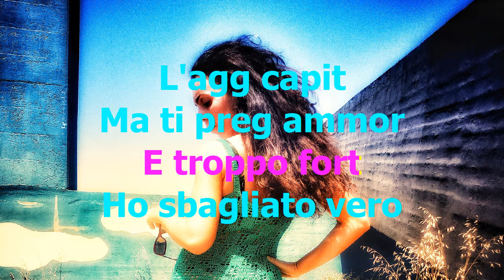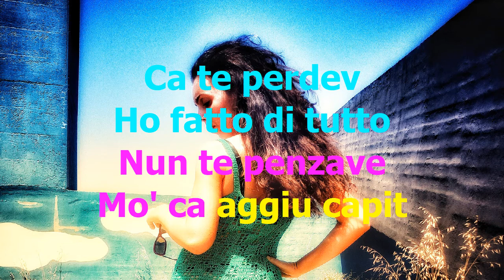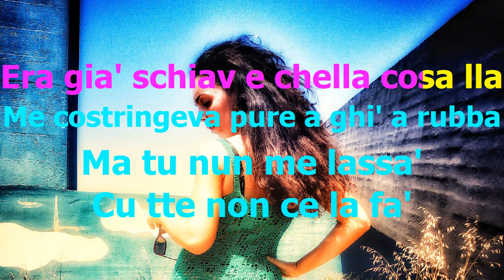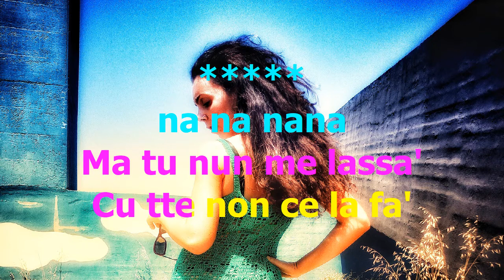Non La Tocco Più Gianni Celeste Karaoke